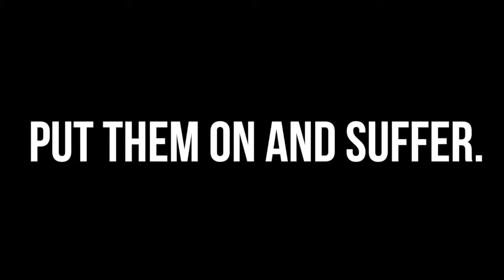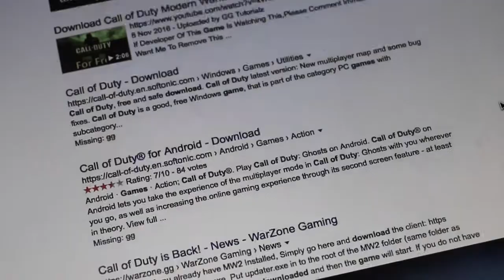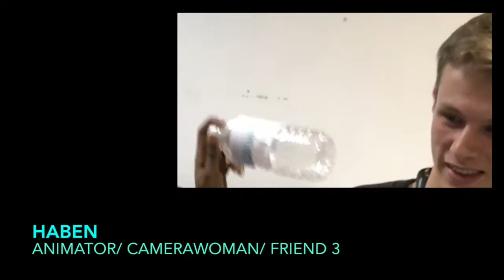Glasses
BFI Film Academy Residential 5 2018. This film was made by students attending our residency in animation and VFX. They were 16-19 and worked on their film for a week